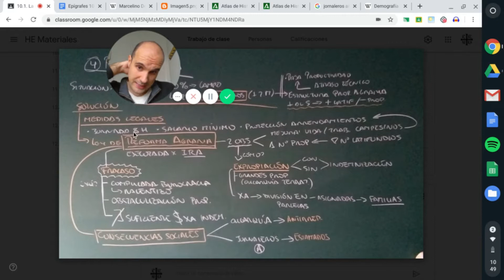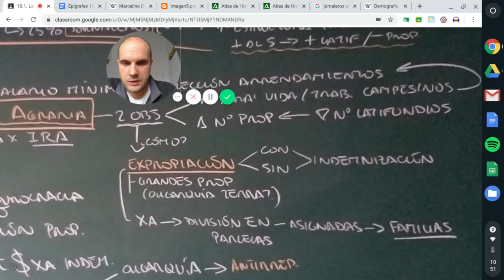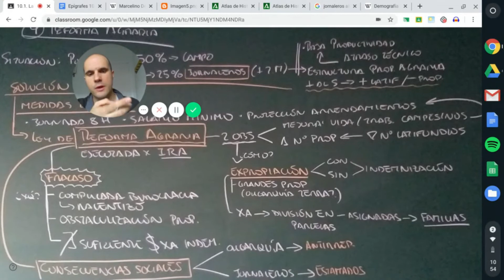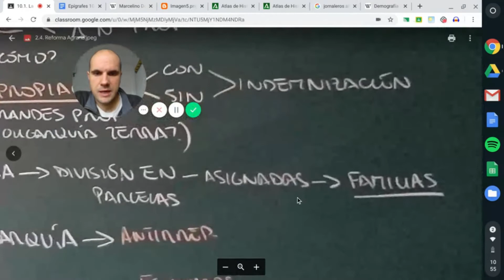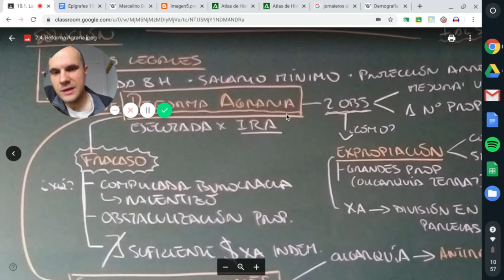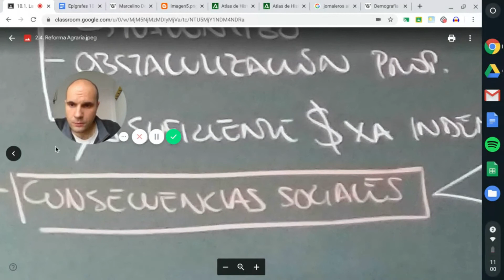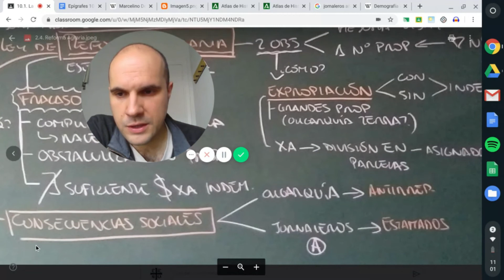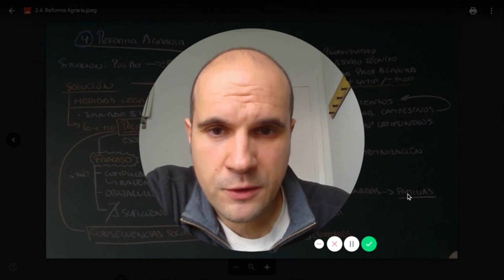3.4. Reforma agraria 1932